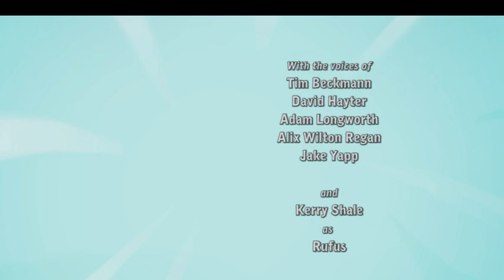Deponia Doomsday Babbleplay part 1 - Yes, That IS Solid Snake's Voice Actor.